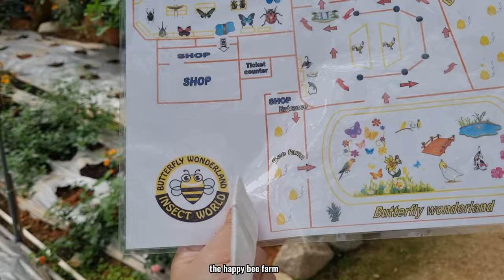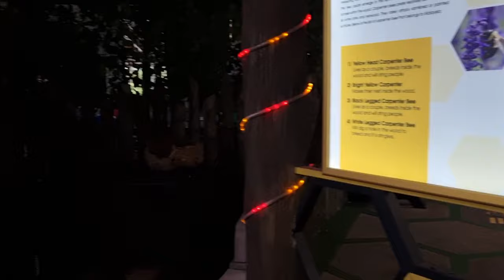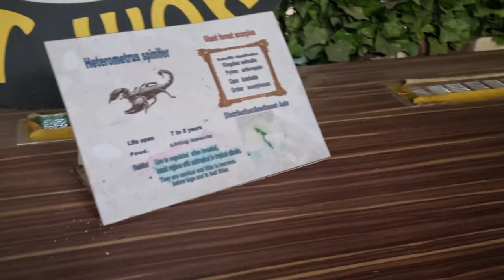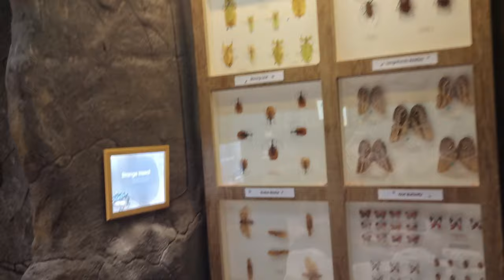Genting Highlands Part 2 | Butterfly Wonderland, Strawberry Farm, Chin Swee Temple & Christmas event